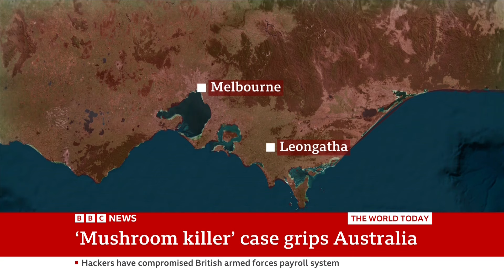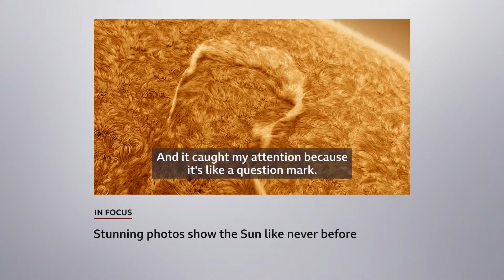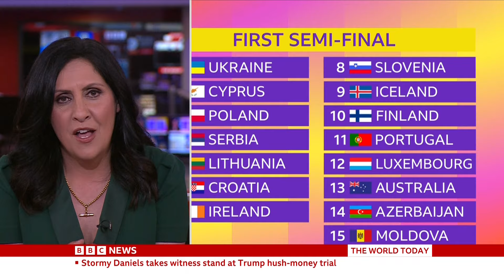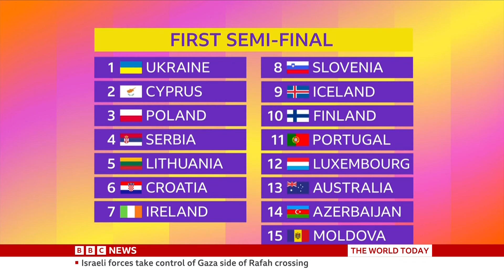BBC News - The World Today - 19.30pm BST [1080p]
WHAT ARE YOU DOING? JOIN BROADCAST PLAZA TODAY!

Presenter: Maryam Moshiri
Channel: BBC News [World]
Program: The World Today with Maryam Moshiri
Recorded With: VLC Media Player
Location: London

- No profit is made from these videos, all content is owned by the British Broadcasting Corporation & BBC News. This is for archival purposes only.